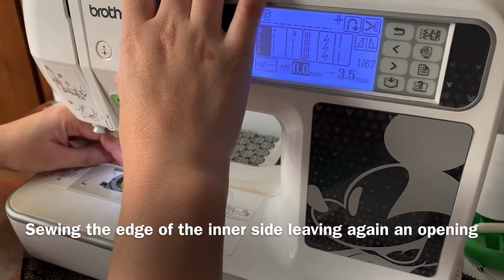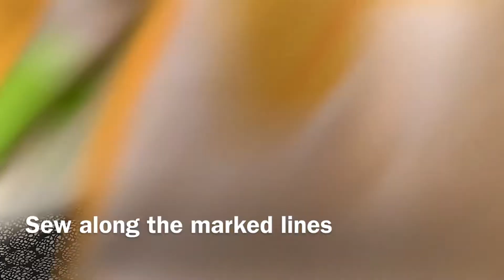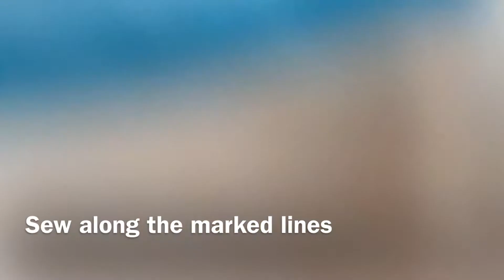Baby Nest Bed Tutorial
Thanks much!